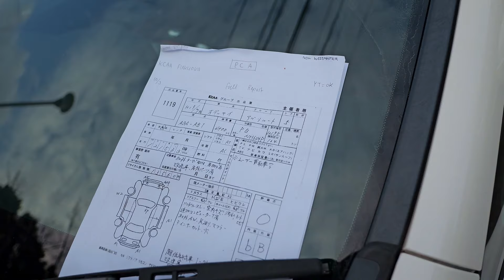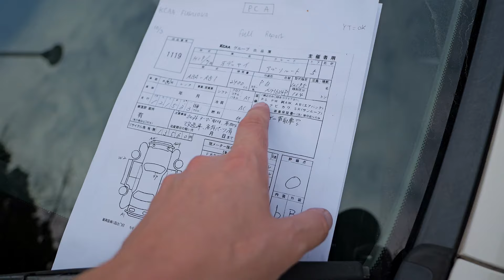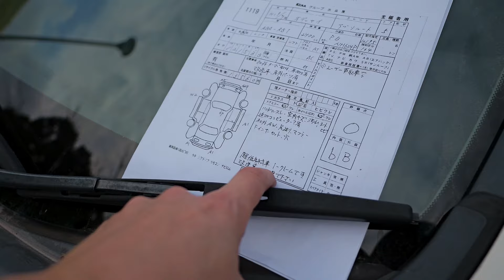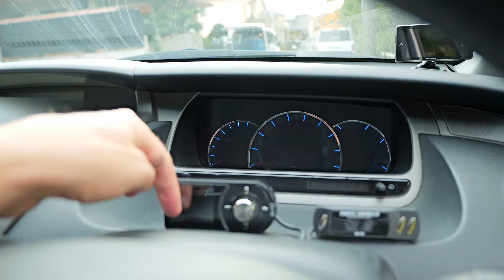2007 Honda Odyssey Absolute HKS Turbo (Canada Import) Japan Auction Purchase Review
Vehicle Purchased on Behalf of a Customer and Exported from Japan.

00:00 Intro
00:16 First Look
04:27 Auction Sheet Review
06:40 Exterior Tour
09:54 Interior Tour
17:03 Wrap Up

Derek Weldon - Company Owner